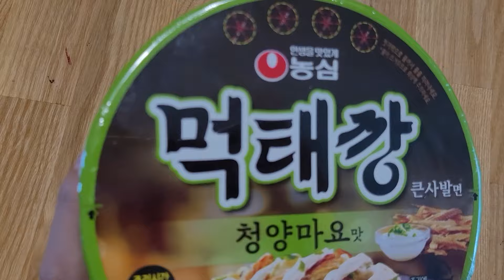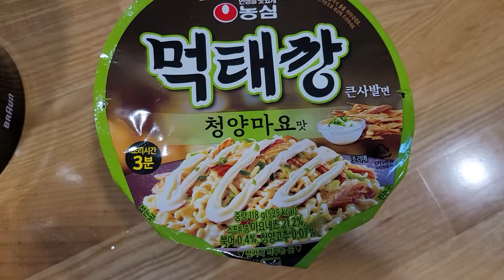먹태깡 라면 조리부터 먹방까지 맛있게🍜 Nongshim Korean Ramen Eating Show